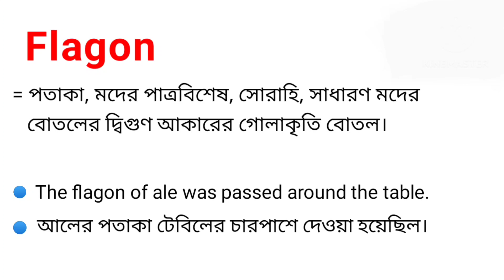Flagon Meaning in Bengali || Flagon শব্দের বাংলা অর্থ কি || Bengali Meaning Of Flagon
এই ভিডিওতে flagon শব্দের বাংলা অর্থ নিয়ে আলোচনা করা হয়েছে।

flagon শব্দের বাংলা অর্থ কি?